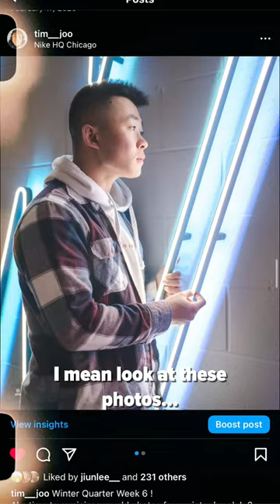day 11/31 - da GOAT CAMERA LENS! 35mm f1.4 is actually the best 😫🤤